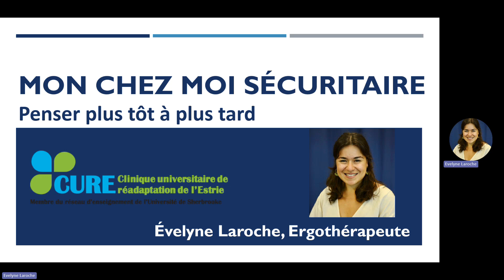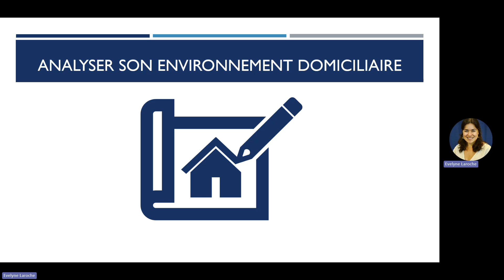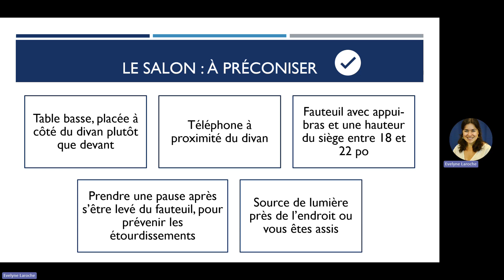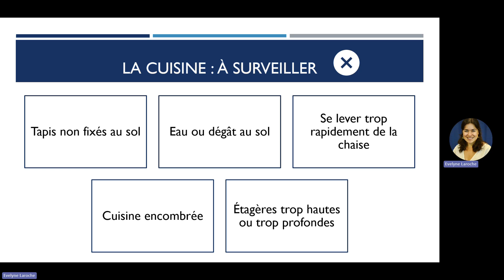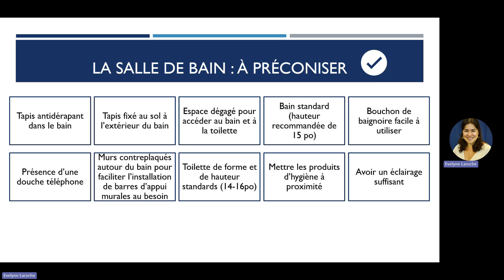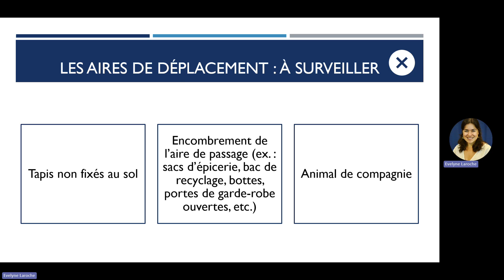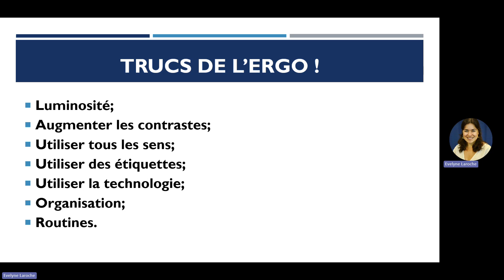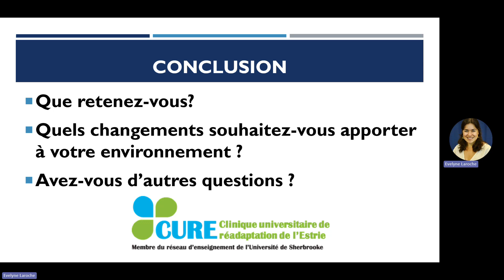Adaptation du domicile - aménagements à faire lors d'une perte de vision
Dans cette vidéo, l'ergothérapeute Évelyne Larocher vous propose un tour d'horizon des principaux aménagements à faire dans son domicile lors d'une perte de vision centrale causée par la dégénérescence maculaire. Nous vous recommandons d'écouter aussi la vidéo de la conférence virtuelle du 11 avril intitulée Adapter son domicile à la perte de vision, aussi disponible sur notre chaîne YouTube. Évelyne Laroche y répond aux questions des participants sur le sujet.